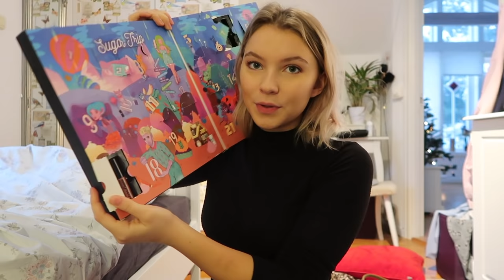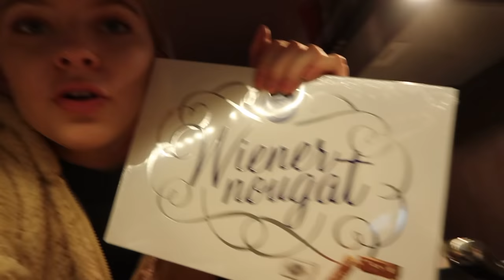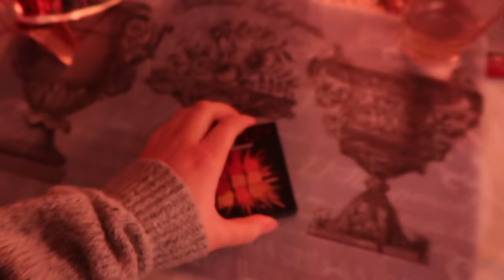MINI CHRISTMAS, LINGERIE HAUL, SHOPPING & MORE | VLOGMAS DAY 17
♡MINI CHRISTMAS, LINGERE HAUL, SHOPPING & MORE | VLOGMAS DAY 17 | In todays vlog I celebrate Christmas early at my mums, I go Christmas shopping, and do a underwear haul and a lush PR unboxing haul! Hope you enjoy xx

• FAQ
☾ Age? 19

• EQUIPMENT 🎥
This video is inspired by some of my favorite youtubers:
okaysage, Olivia jade, Emma Chamberlain, summer McKeen, marla Catherine, Siena Mirabella, Hannah Meloche & Zoella

(this video is about: 2018, tumblr, aesthetic, lifestyle, cruelty free, swedish, sweden, beauty, fashion, makeup, vegetarian, vlog)